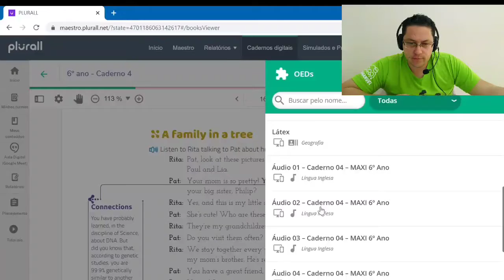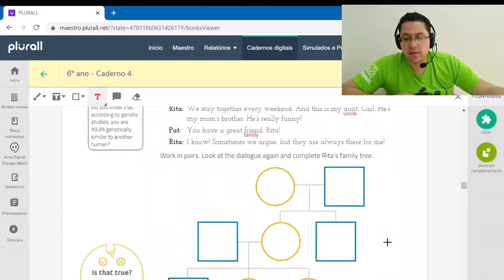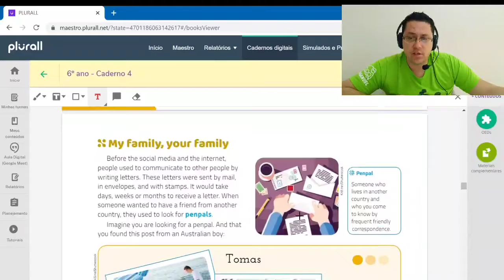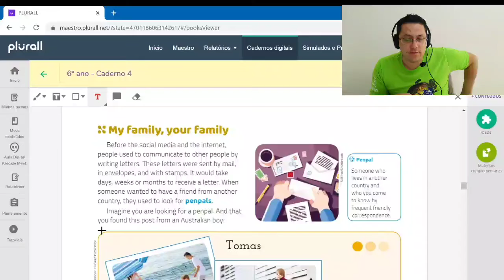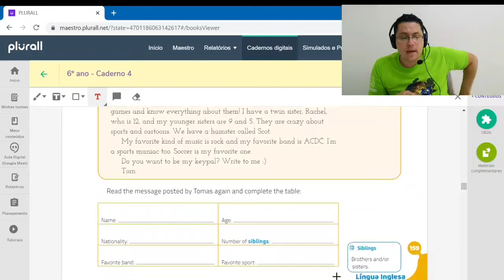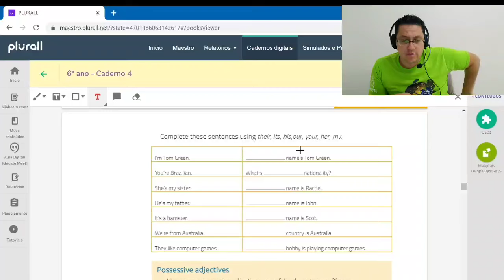6° ano aula 57 family tree - Inglês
6° ano   aula 57 family tree - Inglês